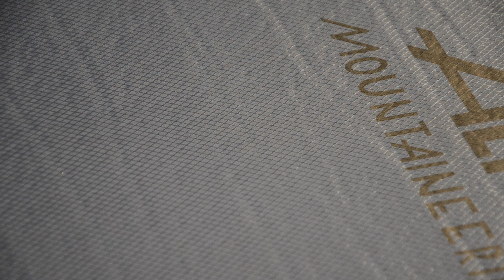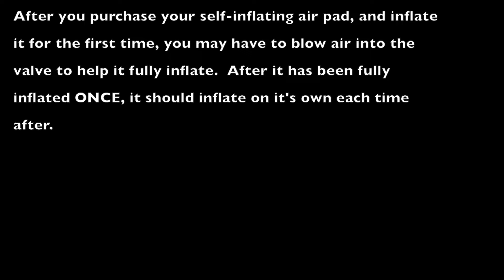ALPS Mountaineering Lightweight Double Air Pad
The 75" long x 47"wide x 3"thick Lightweight Double air pad from ALPS Mountaineering can be used as an individual pad or a double - watch to learn more!